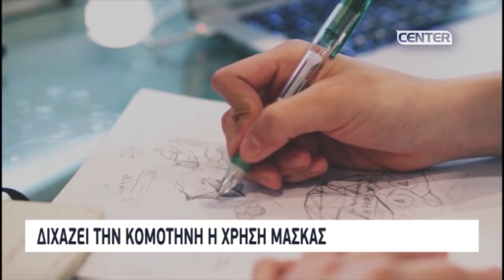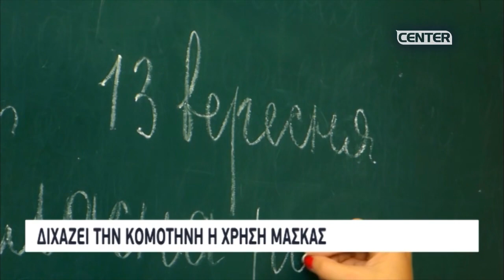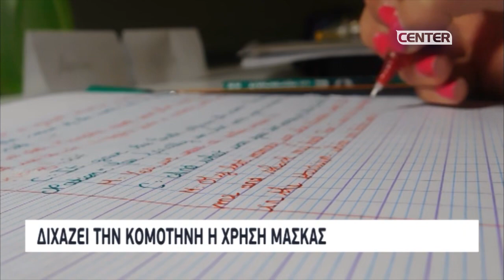Διχάζει την Κομοτηνή η χρήση μάσκας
Πηγή | xronos.gr